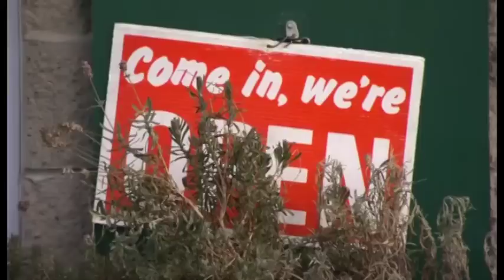"go! Island" Goes Polish At Skinnytato - Shaw TV Victoria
In this episode, Shaw TV's Karen Elgersma takes "go! Island" into the kitchen for a behind-the-scenes look at Polish restaurant Skinnytato.